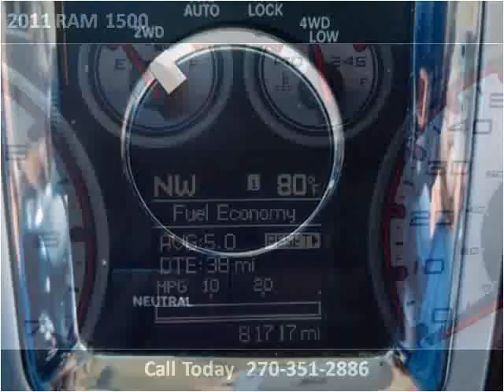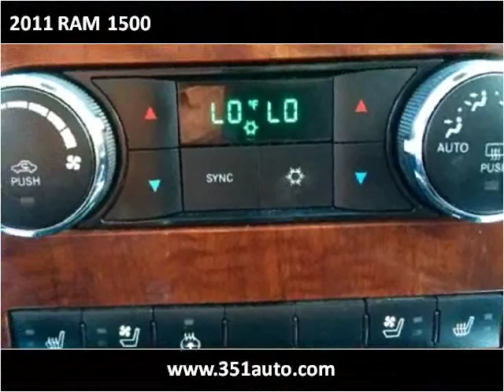2011 RAM 1500 Used Cars Radcliff KY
This 2011 RAM 1500 is available from Tim French Superstore Radcliff.